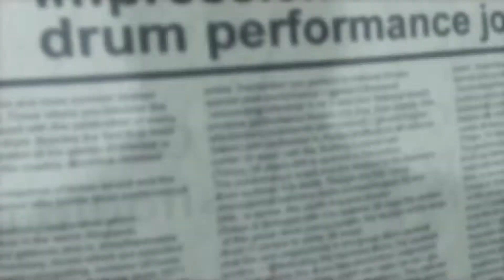Tekken 6 | Kazuya Mishima | Story Mode + Arcade Mode (No Continues) [PSP]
Take sometime to relax 😏

►Outro ♫♪ - Tekken 7 OST - Infinite Azure

If I am being honest even though I am impressed with this version doing what it does I feel the story mode leaves a bit to be desired.

Still had a lot of fun, learned some cool combos.

Tomorrow we will be wrapping this up. Fun times.

-Pix